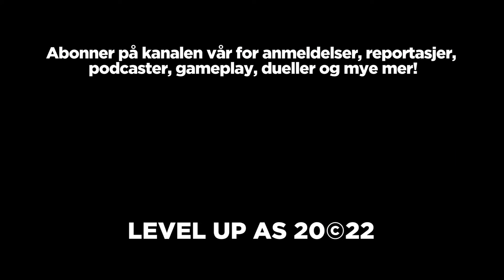SPOILERCAST: Sonic the Hedgehog 2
Karl og Frida har sett den nye Sonic-filmen, og som to av landets fremste Sonic-eksperter var de nødt til å snakke om den! Inntrykk, høydepunkter og masse, masse spekulasjon om hvor disse filmene kanskje er på vei!